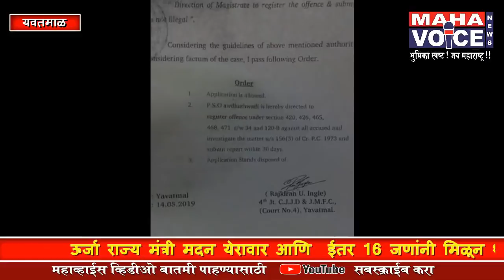ऊर्जा राज्य मंत्री मदन येरावार यांनी केला भुखंड घोटाळा...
ईतर सोळा जणांवर विरुद्ध फौजदारी गुन्हे दाखल करण्याचे जिल्हा सत्र न्यायालयाचे आदेश.

जागेचे बनावट कागदपत्रे तयार करून विक्री करणारे भाजपा नेते, यवतमाळचे पालकमंत्री तथा ऊर्जा राज्यमंत्री मदन येरावार यांच्यासह 16 जणांवर विरुध्द विविध कलमान्वये फौजदारी गुन्हे दाखल करण्याचे आदेश जिल्हा सत्र न्यायालयाने दिले आहे.

  ऊर्जा राज्य मंत्री मदन येरावार आणि  ईतर 16 जणांनी मिळून शहरातील मोक्याची जागा बनावट कागपत्रांच्या आधारे विकली होती.  यामध्ये जिल्हा परिषद सदस्य चित्तरंजन कोल्हे यांच्यासह बारा जणांनी मिळून जागेची खोटी कागदपत्रे तयार केली. ही कागदपत्रे त्यांनी भूमिअभिलेख उपअधीक्षक, सहायक दुय्यम निबंधक यांच्या मदतीने तयार करून जागा पालकमंत्री मदन येरावार आणि क्रिकेट सट्टा माफिया अमित उर्फ बंटी चोखानी यांना हस्तांतरीत केली. यामुळे आयुषी किरण देशमुख यांनी पालकमंत्र्यांसह 16 जणांवर न्यायालयात याचिका दाखल केली. यावर 14 मे रोजी न्यायालयात सुनावणी झाली.

न्यायालयाने यवतमाळचे पालकमंत्री मदन येरावार, यांच्या सह भाजपा नेते आणि जिल्हा परिषद सदस्य चित्तरंजन कोल्हे, जयश्री ठाकरे, विजयश्री कारेकर, जयंत कोल्हे, राजश्री देवतळे, तेजश्री थुटे, दिलीप कोल्हे, अर्चना कोल्हे, आशिष कोल्हे, वैशाली कोल्हे, अमोल कोल्हे, शीतल धोटे, अमित चखानी तसेच तत्कालीन भूमिअभिलेख अधिकारी, तत्कालीन नगर परिषद सीईओ यांच्यावर फौजदारी गुन्हे दाखल करण्याचे आदेश दिले आहेत.

अलीकडेच कोट्यवधींचा भूखंड खरेदी घोटाळा उघडकीस आला होता त्याच घोटाळ्याची ही एक कडी मानली जाते. भूखंड घोटाळ्यात आता पर्यंत 7 गुन्हे दाखल झाले असून 15 जणांना आरोपी बनविण्यात आले. त्यातील दोघे 8 महिन्यांपासून कारागृहात आहेत. या घोटाळाच्या चौकशीसाठी पोलीस अधीक्षक एम. राज कुमार यांनी 16 सदस्यीय विशेष तपास पथक (SIT) स्थापन केली होती हे विशेष.रवी राऊत/यवतमाळ